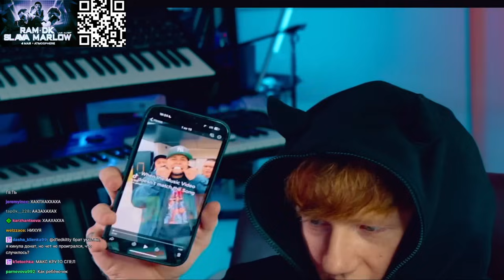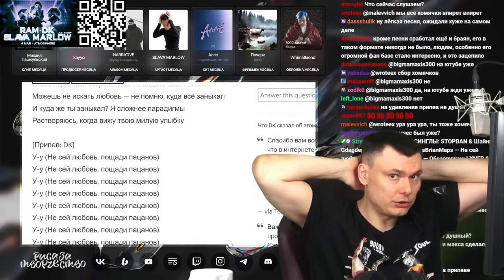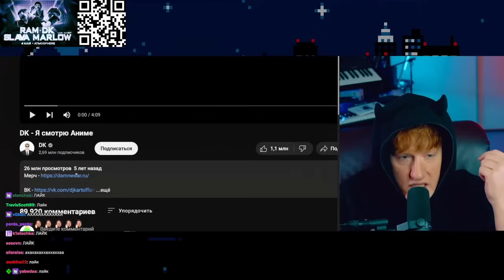САМАЯ УСПЕШНАЯ СОВМЕСТКА В КАРЬЕРЕ / ЛУЧШЕЕ ИЗ ЧАСА ДОНАТОВ 57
Таймкоды:
00:00 - начало
00:22 - Переехал в новую квартиру с террасой
03:25 - Про клип с брайн мапсом / DK x BRIANMAPS - Не сей любовь
26:12 - Конфликт Моршенштерна и Фрейм теймера
27:32 - Про совместку с Мазеловым
29:15 - Массовый бан шипперов
30:15 - Про день рождения Каши
33:13 - "Что ты нашёл в шпане?"
34:00 - Про Милку Мейкера